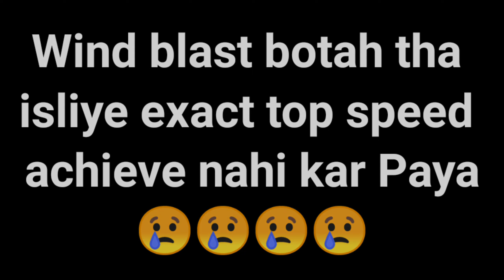Pulsar Ns160 Bs6 Top Speed | 0-100 Acceleration @coolcyclops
About Video:

So Friends Finally We have Brand New 2022 Pulsar NS 160 BS6 On our Highway and am Going to Check Top Speed Of The bike. According to Google Pulsar NS 160 BS6 can hit around 120 kmph, So let's try it and We already tested top speed of ns 200 so you can also watch that video.

Some Usefull Links:

Motul Chain Lube

Key chain Gopro 8

Kodak Mic Vertical Mount

Knee Guard

Handle Mirror